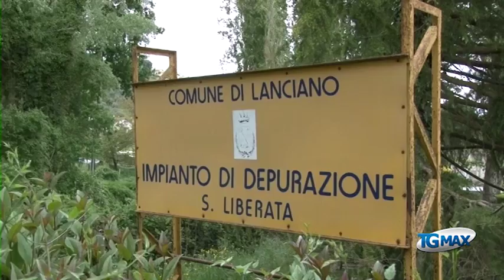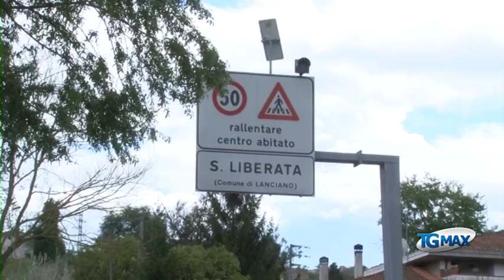Sasi, nuovo sequestro per i 12 depuratori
Nuovo sequestro, in 7 Comuni, dei 12 depuratori della Sasi già sequestrati nell’aprile 2015. Lo ha disposto il Gip del Tribunale frentano.